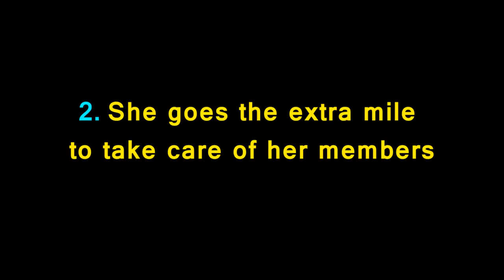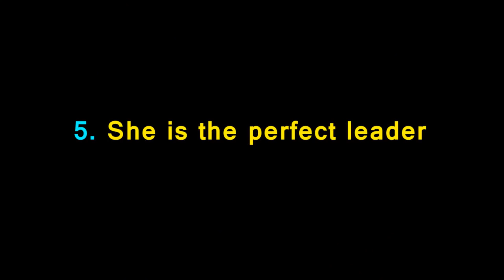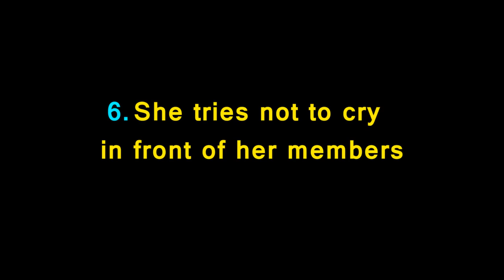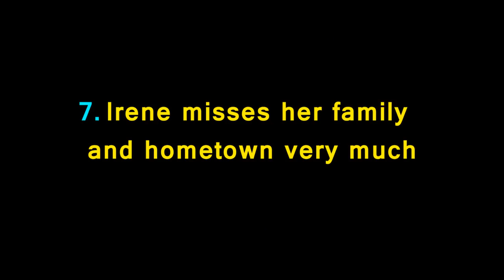OMG!! 7 Heartbreaking Things You Don’t Know About Red Velvet Irene, That’ll Make You Cry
Some facts abou Red Velvet's Irene that you should know.